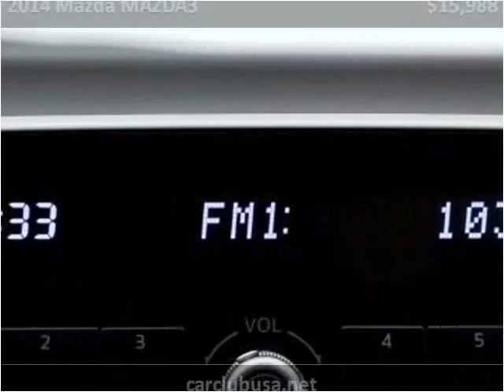2014 Mazda MAZDA3 Used Cars Miami Gardens FL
This 2014 Mazda MAZDA3 is available from Car Club USA.